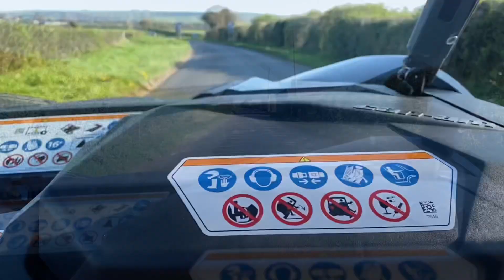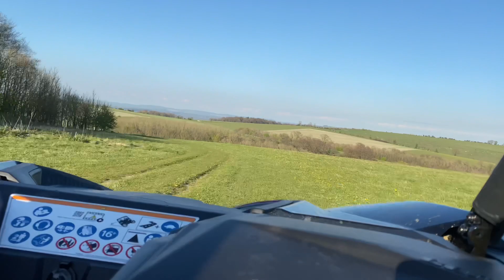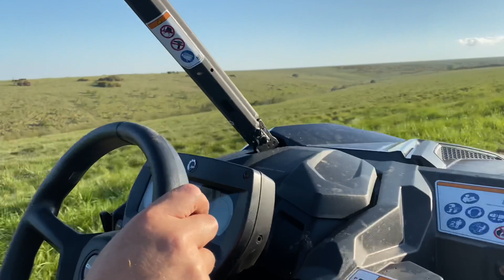Part one Skins new toy (exhilarating)🚐☕️☕️👍🏼🏴󠁧󠁢󠁥󠁮󠁧󠁿🌈🙏🏼💙❤️💙❤️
Good Evening campers, skins came up to the van and took me out for a blast in his new cam am buggy went for a drive over the ranges through Imber village great time was had by all bye-bye